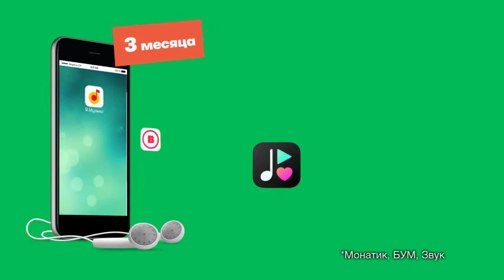МегаФон – Бесплатная и безлимитная музыка. 01 2018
МегаФон
Единственное, что сможет заставить замолчать музыку в твоих наушниках – севший аккумулятор.

Трафик, само собой, безлимитный. Музыка начинается с тебя!

Артист:  MONATIK
Режиссер: Таню Муиньо
Оператор: Никита Кузьменко
В ролях: MONATIK, Елизавета Гриненко

Megaphone
The only thing that can silence the music in your headphones is a dead battery.

Connect Yandex.Music, BOOM or Zvooq on the tariff "Turn on! Listen "and get 3 months subscription free of charge

Traffic, of course, unlimited. Music begins with you!

Artist: MONATIK
Director: Tanju Muinho
Camera-man: Nikita Kuzmenko
Cast: MONATIK, Elizaveta Grinenko